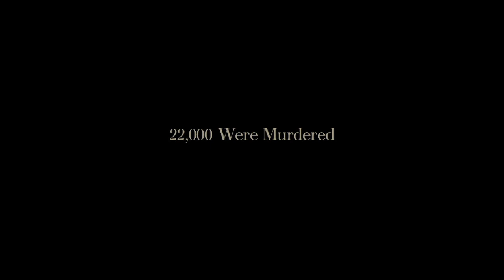The Officer's Wife HQ-Trailer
More information and copies of the movie are available for sale
We are still looking at possibilities for a Polish dubbed/subtitled version but it is not available yet.

Produced by Academy Award winner Jan A.P. Kaczmarek, THE OFFICER'S WIFE follows a son who makes a startling discovery. After the death of his father, a forgotten safe deposit box reveals his grandmothers autobiography, old photos of an army officer and a mysterious postcard that all link to a concealed crime: the Katyn Forest massacre. Weaving dramatic interviews with bold animation, THE OFFICER'S WIFE probes the collision of truth, justice and memory in a shrouded family tragedy.
Directed by Piotr Uzarowicz
Cecylia narration by Beata Pozniak